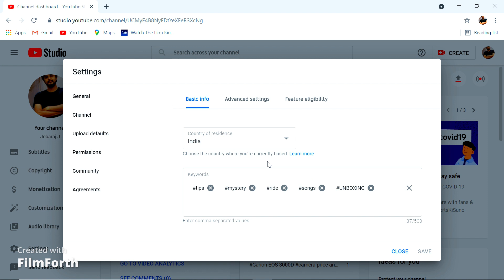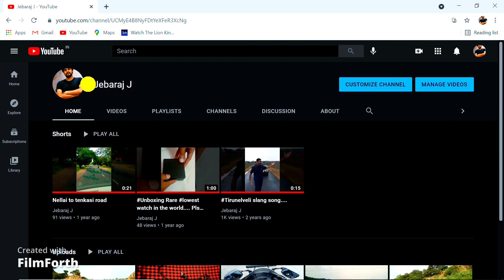tips to Hide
In this video i ve just demonstrate the small feature of hide subscribers count...